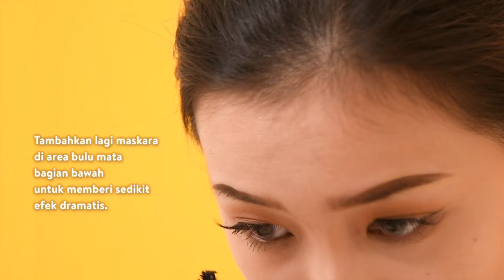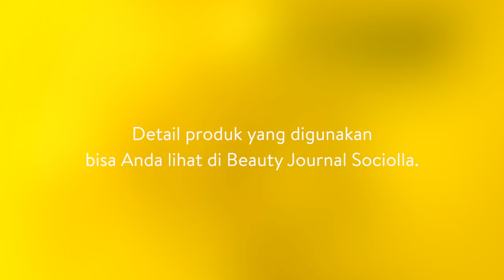3 Inspirasi Makeup Terbaru dengan Rollover Reaction The Clique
Rollover Reaction meluncurkan The Clique, koleksi terbaru yang menghadirkan tiga warna lip and cheek cream yang bisa disesuaikan untuk beragam makeup look. Tonton inspirasi makeup-nya di sini!

Review lengkap koleksi The Clique Rollover Reaction bisa Anda baca di